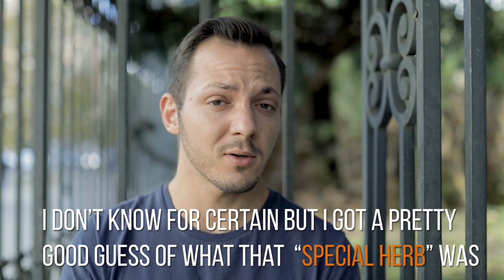Rome Hidden Secrets | Rome's Secret Alchemist's Door | Secrets of the Alchemists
I explore the mystery of Porta Alchemica, or The Alchemist's Door, on day one of my new DAILY mini series.

About Unguided Nations™: Unguided Nations is a solo travel vlogs channel that follows a Richie Tolway on a venture, travel around the world while learning how to live as a digital nomad. This is Richie’s first time traveling in his life, so he makes daily videos about local culture, events, photography and videography tips, and anything else he learns along the way. Unguided nations aims to prove that’s its never too late to change what path your life is going in, to embrace the unexpected, and to spark interest in the world around you.

My Gear!

Shooting:
Action – GoPor Hero 7 Black

Lenses:
Sigma 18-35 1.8 for APS-C